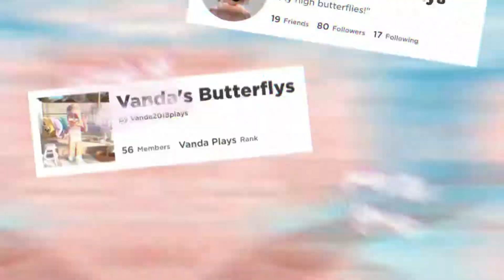Small Family's Sunday Afternoon routine!! | Bloxburg roleplay | Vanda Plays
🦋   Haii butterflies, it's Vanda!  🦋
             -ˋˏ   Open me!  ⤵  ˎˊ-

-- ﾟ+*:*In today's video I did a Small Family's Sunday Afternoon routine roleplay!!

Today’s shoutout goes to:: ShadowGirl Yt

ﾟ+*:ꔫ:*‹　　›*:ꔫ:*+ﾟ

♥Liking/hearting comments♥ »˖˚➳

𝙑𝙞𝙙𝙚𝙤 𝙎𝙘𝙝𝙚𝙙𝙪𝙡𝙚:
☆I don't really have a schedule,

𝙄𝙢𝙥𝙤𝙧𝙩𝙖𝙣𝙩ˎˊ-
remember toˎˊ-

🦋   put best quality into video

🦋   turn on the bell so you don't miss out on any of my videos!

roblox group to get special updates and merch!

/6397647/Vandas-Butterflys#!/about

-ˋˏ This is purely for your entertainment, everything in this video is just a joke!  ˎˊ-

« ℝ 𝕖 𝕞 𝕚 𝕟 𝕕 𝕖 𝕣 : 𝔽 𝕠 𝕣  𝕓 𝕖 𝕤 𝕥  𝕢 𝕦 𝕒 𝕝 𝕚 𝕥 𝕪  𝕤 𝕖 𝕥  𝕥 𝕠 𝟙𝟘𝟠𝟘 »

☆ tags ☆
welcome to bloxburg, Vanda Plays

-ˋˏ🦋   Luv ya butterflies!    🦋  ˎˊ-

                      ~xoxo, Addison ツ

 »»——Q&A——««

 Sadly no, because of the un-fair 200
friend rule on Roblox, but I am happy
to give you a follow! Just comment
your username!»˖˚➳

Recording: Quicktime player
Editing: filmora9
Thumbnail: Picsart, and Pixlar!»˖˚➳

 Roblox is an online game where users can develop their game.
  This is why Roblox is so unique compared to other online games.
  Roblox has lots of games to play made by lots of different users!»˖˚➳

ﾟ+*:ꔫ:*‹　　›*:ꔫ:*+ﾟ